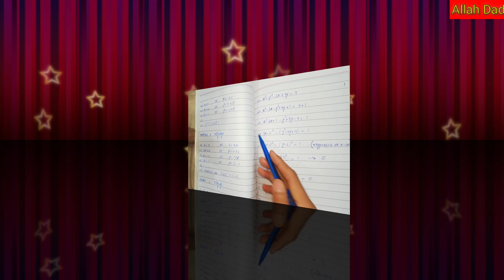Thomas Calculus || Exercise 10.1 || Question 57-65 || Shifting Conic Sections || Allah Dad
(00:00) Introduction
(02:14) Question NO 57
(04:12) Question NO 58
(05:55) Question NO 59
(09:14) Question NO 60
(11:38) Question NO 61
(15:38) Question NO 62
(18:50) Question NO 63
(21:17) Question NO 64
(23:59) Question NO 65

Book. 👉👉👉. Thomas Calculus

Author. 👉👉👉. Thomas Finney

Edition. 👉👉👉 11th Edition

Chapter. 👉👉👉. No # 10

Name. 👇👇👇.

.CONIC SECTIONS AND POLAR COORDINATES.

Conic Sections and Quadratic Equations.👇

(. Exercise 10.1. )

Shifting Conic Sections. 👇

Questions. No. 👉👉👉. (57-65)